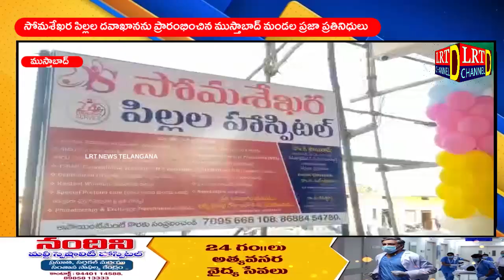సోమశేఖర పిల్లల దవాఖానను ప్రారంభించిన ముస్తాబాద్ మండల ప్రజా ప్రతినిధులు